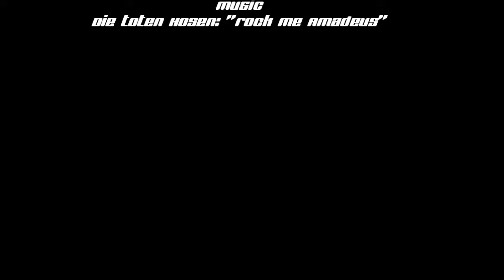NFS HP Singleplayer: More Haste; less Speed (2.13.26)